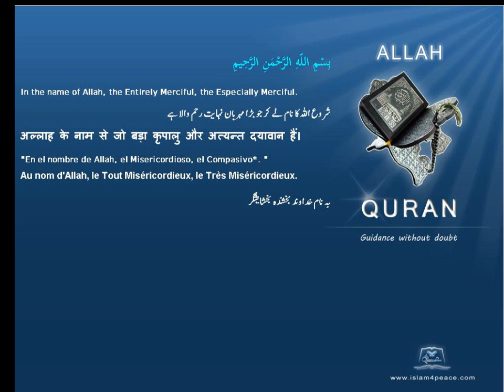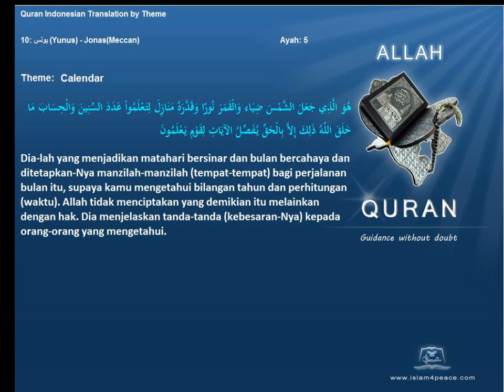Quran by Theme Indonesian Calendar Islam4Peace com